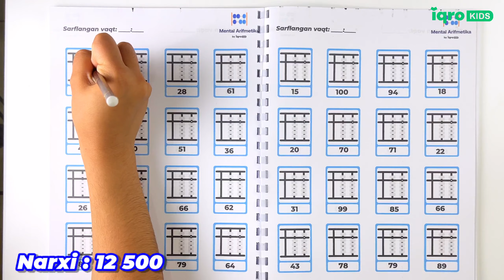Yangi flesh kartalar kitobi – 📞 99 0020804